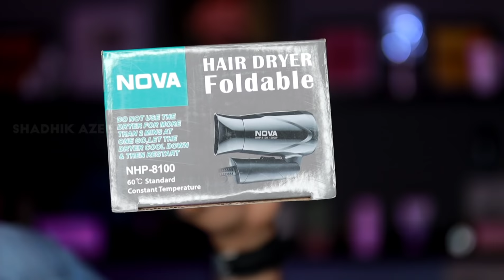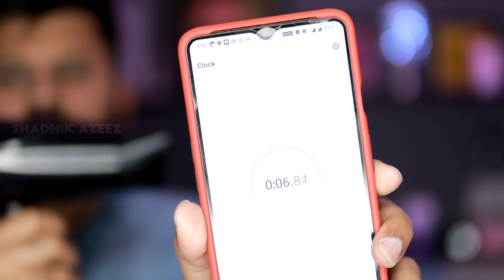Best Hair Dryer Blower under 400 Rs | Phillips | NOVA | Tamil | Not Sponsored | Shadhik Azeez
Best Hair Dryer under Rs 400 is not soo difficult to find out. So today in this video I will be comparing Phillips 1000 Rs Hair dryer with Nova 400 Rs Hair Dryer.

Phillips Hair Dryer 👇 ( Personal Recommend )

Nova NHP 8100 Hair Dryer 👇

My Personal Products 👇
👉My facewash Oily skin & Pimples Skin- Ponds

👉My Shampoo 👈 ( ZILCH10 try this code for offer )This is one of the Best Shampoo I ever used till date.

👉Amazon link of my Shampoo

👉Hair Dryer

👉Hair Straightener Keratin

👉My Beard Trimmer

👉My Beard Oil

👉My Hair Oil- Pure country coconut oil or Dhathri

👉My Tooth Paste

👉My Conditioner

👉My Moisturizer
Moisture is turmeric and neem based since I have acne problems, so boys don't apply in Beard Region.

My Youtube Accesories 👇👇👇👇👇👇👇👇
👉My Video Camera
👉My Mic
👉My Ring Light
👉My Lens